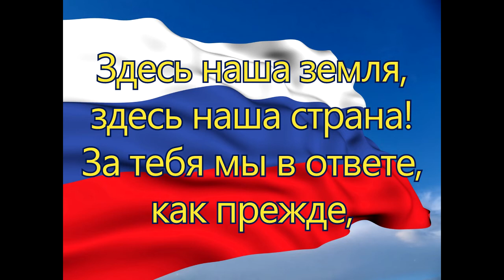Марш граждан России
музыка и слова Балыбердина Юрия

1. Не навсегда темные силы,
Не навсегда их мрак грозовой,
Всем своим сердцем веря в Россию,
Граждане смело вставайте на бой!

ПРИПЕВ:
Здесь наша земля, здесь наша страна!
За тебя мы в ответе, как прежде,
Голос един, как никогда,
Служим Вере, Любви и Надежде!

2. Вставай-подымайся! Враг -- у ворот!
Унижены братья, унижены сёстры,
Россия восстанет и нечисть падёт,
Прославимся миром счастливым, свободным!

ПРИПЕВ

3. Священной войны героев своих
Встречаем цветами, встречаем мечтами,
Ничто не забыто, никто не забыт,
Нельзя, чтоб народную отняли память!

ПРИПЕВ

4. За маленьких граждан! За молодых!
Неколебимой станем стеною,
Не отдадим, не предадим!
Только тогда жизнь польется рекою.

11 марта 2014г.